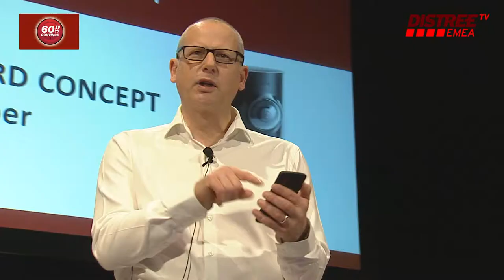DISTREE EMEA 60 Seconds MUSTARD PROJECT